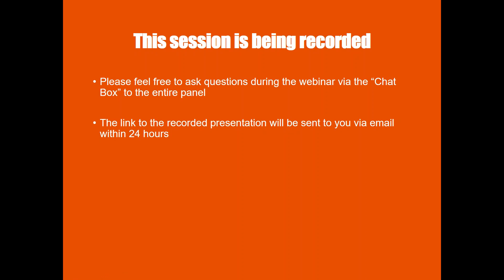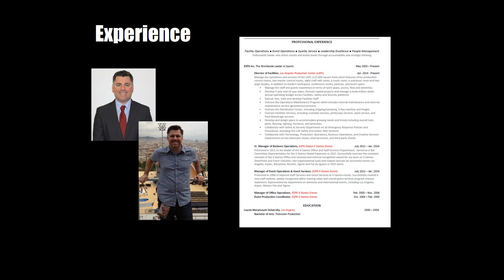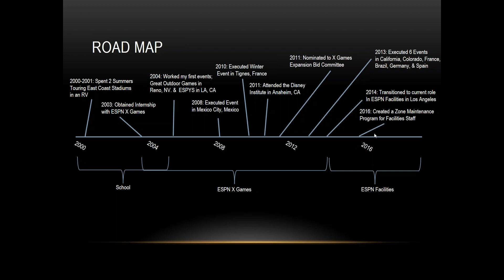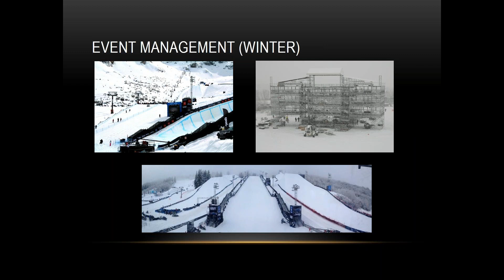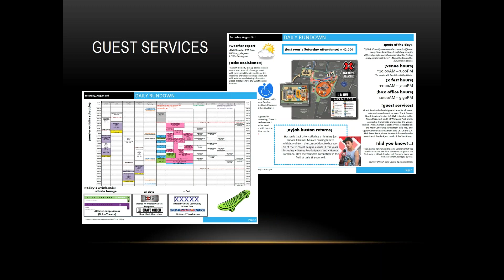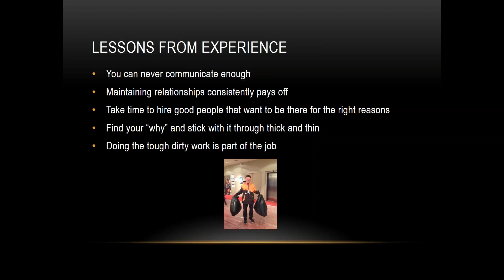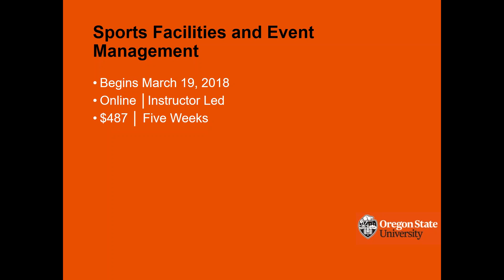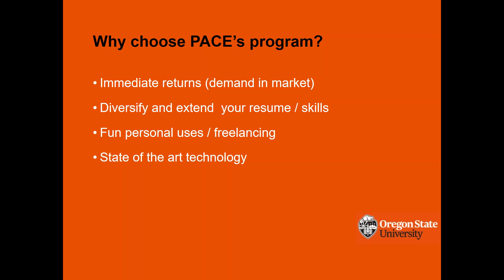Exploring Sports Management Careers Webinar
Opportunities in sports management continue to grow. According to Monster.com, "the number of sports facilities in the US is rising rapidly, and demand for qualified managers to oversee them is at an all-time high."

If you want to find out more about this program and learn how you can get started in this field, we encourage you to attend.

About This Webinar:

In this webinar on getting started in sports management, you will learn:

* Insight about the field of sports management, with a focus on facilities.
* Essential approaches to launch a sports management career.
Insider lessons from a sports facility expert.
* You'll also get a sneak peek at Oregon State's  Sports Management Certificate.